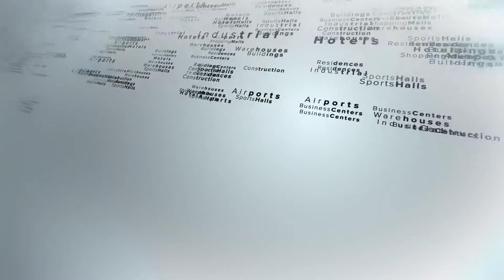Okyanus Grup Kolaj